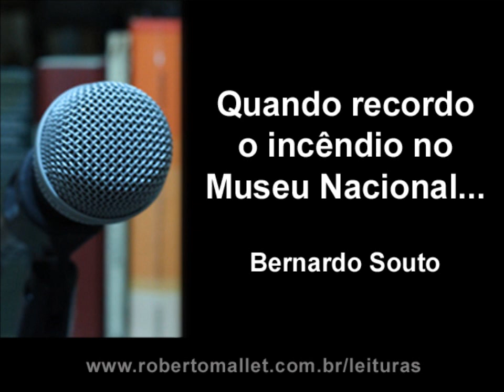Bernardo Souto - Quando recordo o incêndio no Museu Nacional...